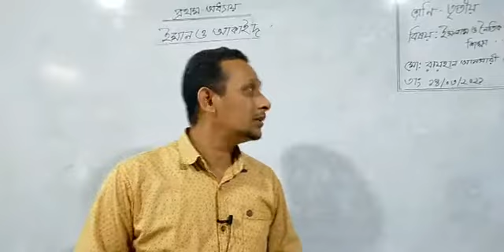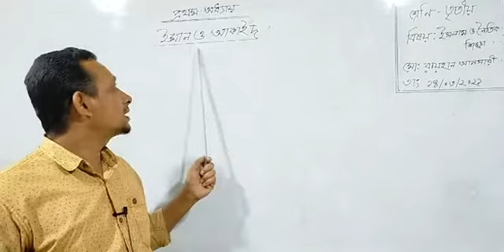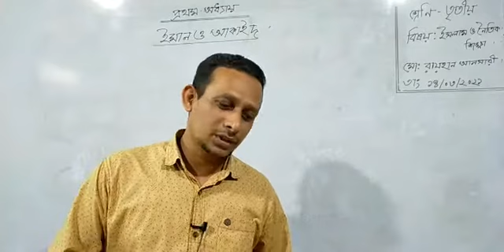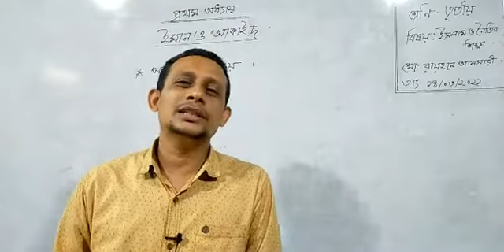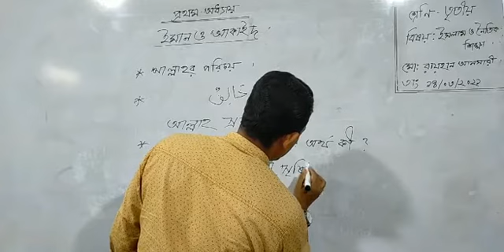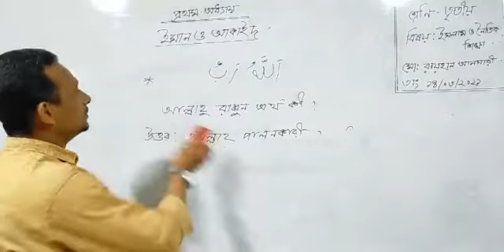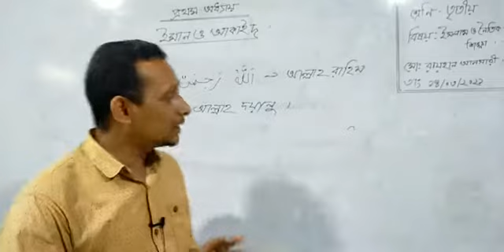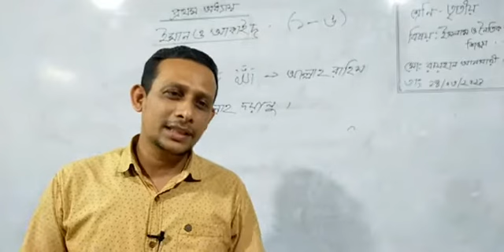Class - 03 | Islam & Moral Education | Chapter - 01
Md. Rayhan Ansari